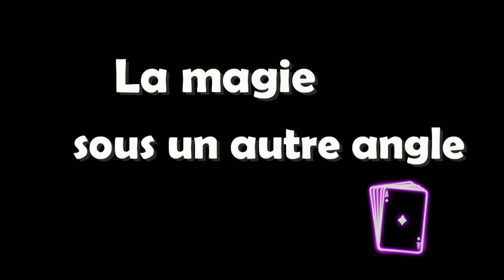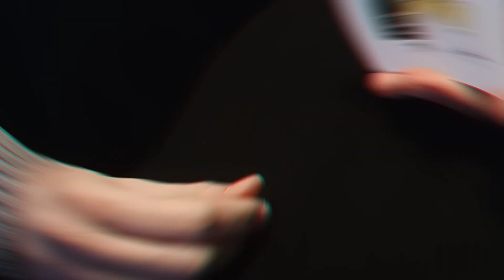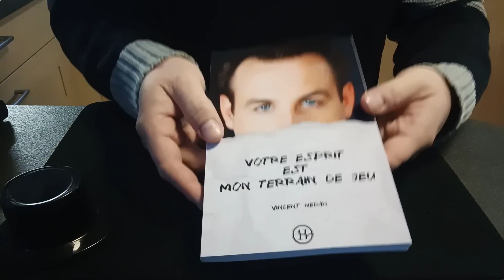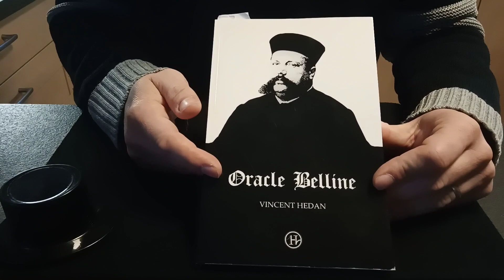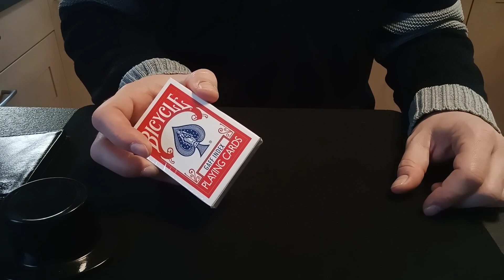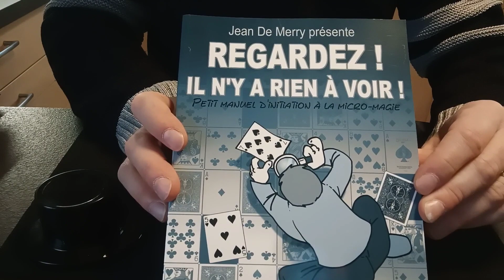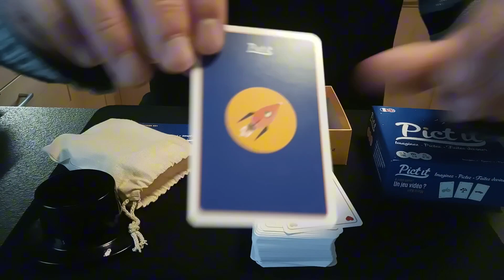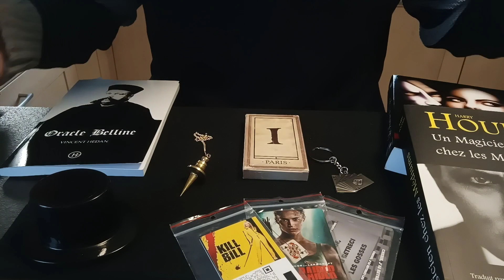Mes ACHATS DE MAGIE 2023 - LMSUAA Hors Série #12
Dans cette dernière vidéo de l'année 2023, je vous présente un ensemble d'accessoires, tours, livres,... de magie que j'ai achetés tout au long de l'année.
Bon visionnage et très belles fêtes de fin d'année à toutes et à tous !

Retrouvez mon livre "La magie sous un autre angle - Théorie et Pratique de l'Art de l'Illusion" paru aux Editions du Net :

Sommaire :
0:00 Introduction
0:33 TOURS VISUELS
0:45 Dice Bomb Plus
1:36 No Print de Mickaël Chatelain
2:17 Sac à pièce
2:44 MENTALISME
2:50 Emoji Prediction
4:13 Telepatik
5:09 Yes de J.B. Chevalier (cartes)
7:06 Subtilités psychologiques volume 1 de Banachek (livre)
8:10 Mentalisme impromptu de Mark Elsdon (livre)
8:32 Votre esprit est mon terrain de jeu de Vincent Hedan (livre)
9:34 L'ABC de l'hypnose de Kris Carol (DVD)
10:50 PARANORMAL
10:53 Pendule divinatoire
11:37 Runomania version 2.0 de Fantomas (livre)
12:17 Oracle Belline de Vincent Hedan (livre)
13:41 Jeu tarot marqué 1900 version chiffres (cartes)
15:14 Similo Monstres (cartes)
16:22 ACCESSOIRES TRUQUES
16:24 Portefeuille Himber
17:04 Bicycle Gaff Index (cartes)
18:00 Bicycle Ultimate Lefty (cartes)
19:57 Le Fantôme de l'Opéra (book-test)
21:40 MAGIE GENERALE
21:44 La magie de Joshua Jay (livre)
22:02 Regardez ! Il n'y a rien à voir ! de Jean De Merry (livre)
22:23 La Science de l'Illusion de Luc Langevin (livre)
24:07 Bonus pour le jeu Ultimate Movie Deck (cartes)
25:06 Pict'It (cartes)
27:33 HORS MAGIE
27:43 Un Magicien chez les Médiums de Harry Houdini
28:40 Petits sacs en suédine
30:06 Porte-clé cartes à jouer en métal
30:32 Conclusion